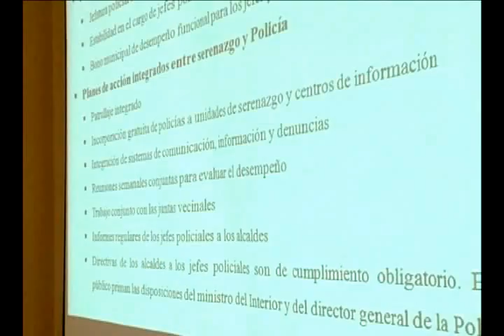Inseguridad en el Perú: ¿Qué hacer desde el Congreso? — Gino Costa y Carlos Romero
Presentación del libro Inseguridad en el Perú: ¿Qué hacer desde el Congreso? de Gino Costa y Carlos Romero publicado por la ONG Ciudad Nuestra. Participan Susan Villarán, Jorge Andrade Carmon, Luis Iberico y Jorge Muñoz Wells y los autores del libro. Miraflores, 16 de marzo de 2012.